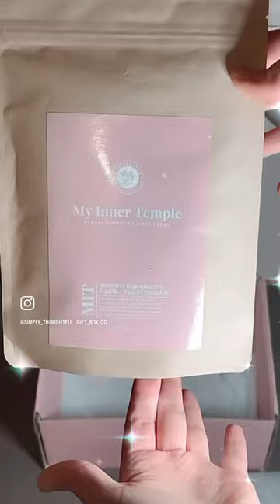Gift Box Sneak Peek 🫣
📣 UPGRADE ‼️ 🎉 Sneak preview of our upgraded Mum-to-be Gift Box Option One will be available next week! Get ready for the ultimate gift experience for expecting mums. 🤰💕 MumToBeBox PregnancyGifts ComingSoon StayTuned ExpectingMoms GiftsForHer BabyShower NewMum BabyGifts MotherhoodJourney MaternityGifts ShopNow 🛍️

Simplythoughtfulgiftboxco.com.au